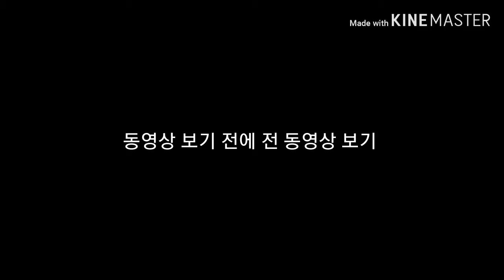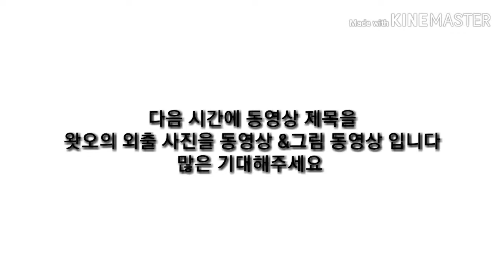왓오의 양갱 먹방 입니다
오늘은 동영상은 제가 양갱 먹는 것이 입니다
그리고 댓글 남겨주세요
그리고 또 알람이 설명을 해주세요
공유하고 부탁드립니다